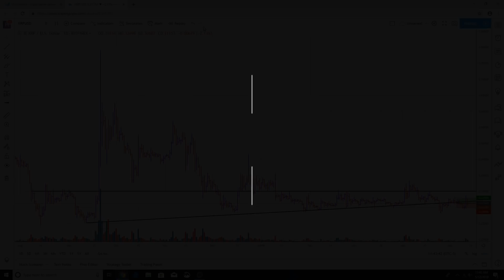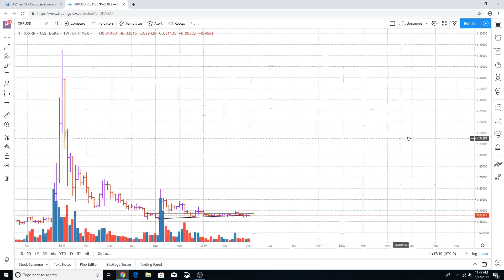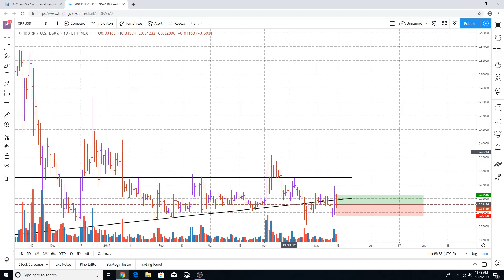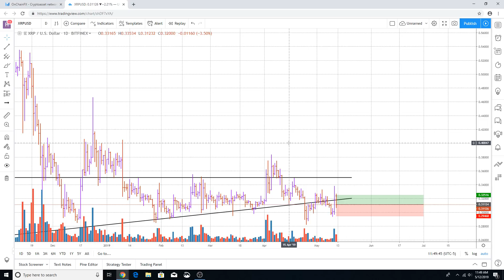RIPPLE (XRP) PRICE NEWS UPDATE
HERE IS OUR PRICE NEWS UPDATE FOR RIPPLE (XRP)